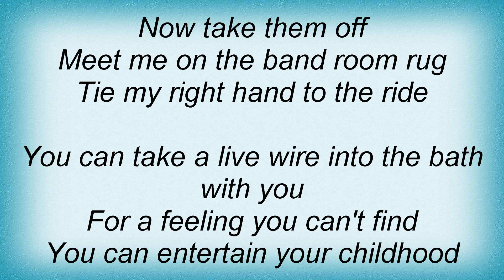Metric - Too Little Too Late Lyrics